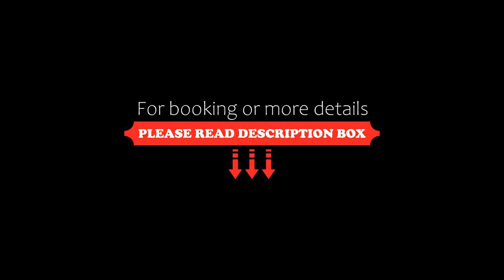Perladelmare, Avola, Italy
About Property:
Offering pool views, Perladelmare in Avola offers accommodation, free bikes, a seasonal outdoor swimming pool, a garden and a terrace. The accommodation is air conditioned and is fitted with a hot tub.
The aparthotel provides guests with a patio, garden views, a seating area, a flat-screen TV, a fully equipped kitchenette with a fridge and a microwave, and a private bathroom with bidet and a hairdryer.
Popular poin...
Property Type: Hotel
Address: Contrada Zuccara, 96012 Avola, Italy
Searching For
1. Perladelmare - Avola - Italy
2. Perladelmare - Avola - Italy Address
3. Perladelmare - Avola - Italy Rooms
4. Perladelmare - Avola - Italy Amenities
5. Perladelmare - Avola - Italy Offers and Deals
Audio Credit:
Track Title: Reasons To Hope
Artist: Reed Mathis